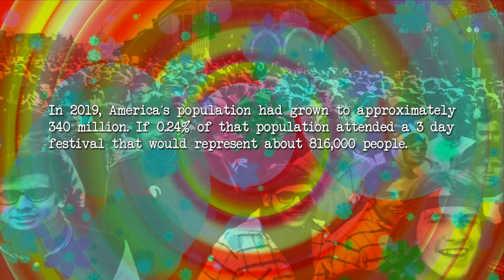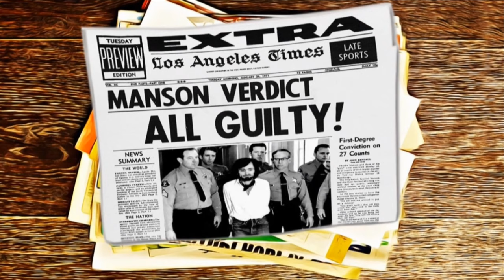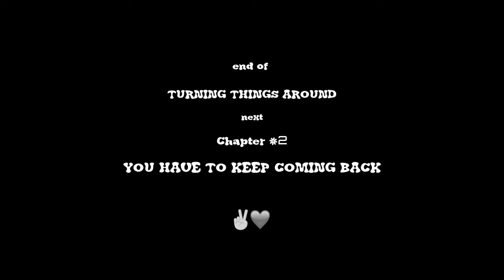CHAPTER 1 - Turning Things Around - It's Always Woodstock Somewhere Documentary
Chapter 1 introduces Joe Flower, hippie, musical expeditionist, Groucho Marxist, who establishes his interest in the hippie counterculture movement and the part media played & continues to play in creating an erroneous perception about what a hippie is and is not, and how that image is used to marginalize the significance of counterculture history.

This is part of a 3 hour documentary divided into 16 Chapters and available for free viewing - dig it!